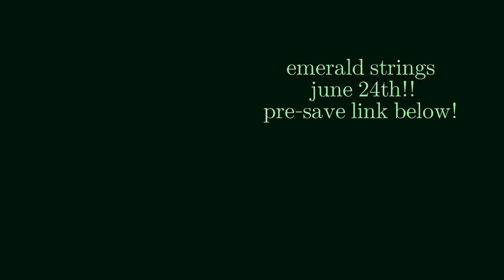I'M RELEASING A SONG!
Hey Hi and HELLO

I am so excited to be posting an announcement saying this! I have dreamed of this moments and cannot wait to share this song!! I know this video is not like my normal ones but it was a very long week and this is all I could manage- but it is a very exciting announcement so maybe it is as good (if not better) than my other videos? 🤔